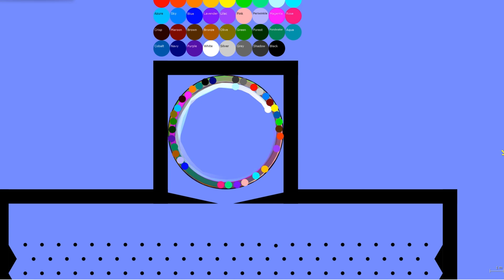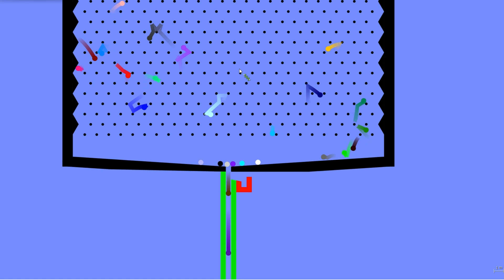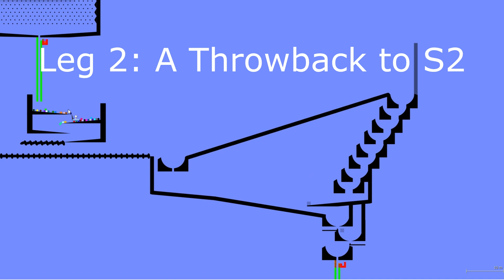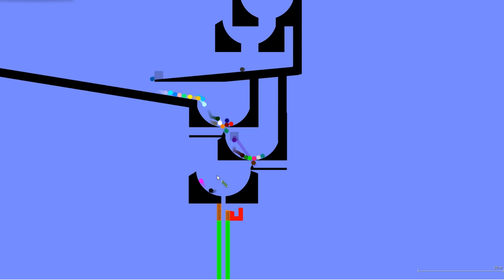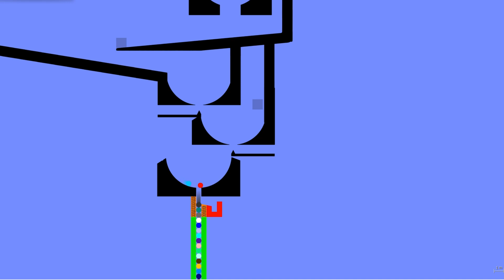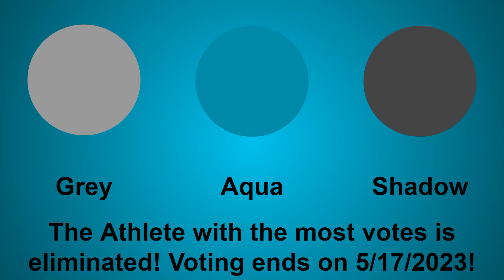AAMR 1!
Just on time!